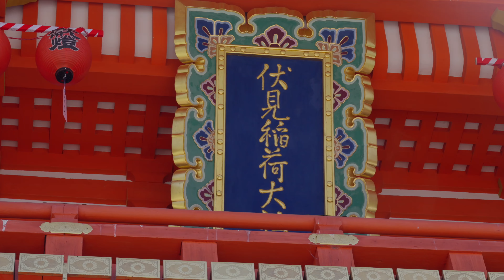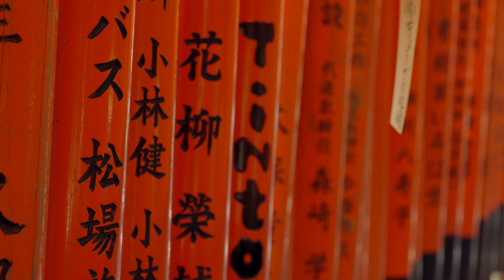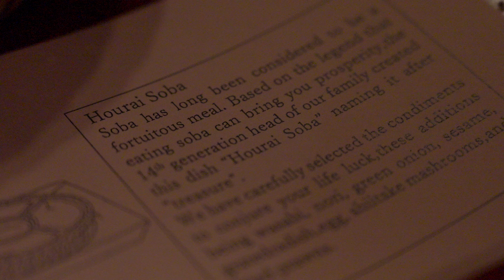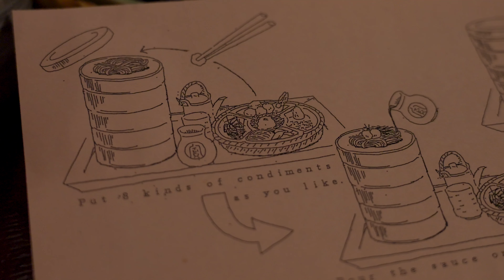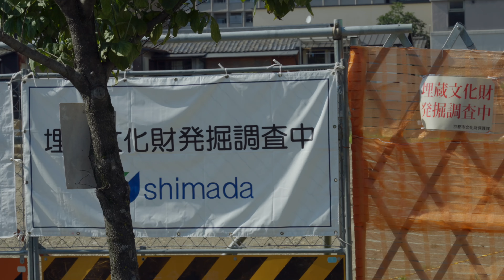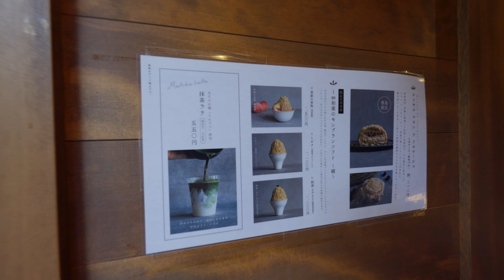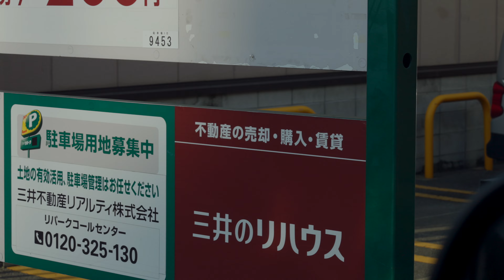美国还没建立时 这家日本面店已是百年企业了 | VLOG¹⁰⁵⁴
18代人历经558年坚持做一碗面的家族。

𝐅𝐄𝐈𝐋𝐈𝐄𝐒𝐓𝐀𝐓𝐄𝐒 𝐑𝐄𝐒𝐈𝐃𝐄𝐍𝐓𝐈𝐀𝐋 𝐅𝐎𝐑 𝐒𝐀𝐋𝐄

🗣️新港时尚岛正对面高尔夫警卫社区超大占地7卧花园别墅 - On Market 可RMB
4 Torrey Pines Ln, Newport Beach, CA 92660 7b9b 7900sqft $13m @Fei

🗣️新港繁华地段警卫社区万尺占地泳池豪宅 - On Market 可RMB
7 Cheshire Ct, Newport Beach, CA 92660 4b6.5b 5819sqft $7.58m @Fei

🗣️RPV私家高尔夫球场社区Toll Brothers建造大挑空主卧在一楼稀缺户型
11 Phillips Ranch Rd, Rolling Hills Estates, CA 90274 4b4.5b 4879sqft $6.68m @Fei

🗣️San Diego门禁社区Toll Brother边户大占地 4990尺 2018年 5B5B - On Market
6443 Meadowbrush Circle, San Diego, CA 92130 $3.8m @Tian

🗣️森林湖Shea Homes Teresina 4b5b 3856sqft 现代化装修 可RMB - On Market
27 Alessio, Lake Forest, CA 92630 $2.288m @Serena

🗣️波特山庄托尔兄弟全新山景别墅含整屋升级买断太阳能 - On Market 可RMB
20538 West Overlook Ct, Porter Ranch, CA 91326 5b5.5b 3895sqft $2.4m @Fei @Stephanie

🗣️波特山庄托尔兄弟全新单层别墅边户侧面超大占地 - Off Market 可RMB
12536 N Saddle Ct, Porter Ranch, CA 91326 4b4.5b 4270sqft $2.4m @Fei

🗣️Laguna Niguel 山景独立别墅，俯瞰迪士尼烟火，高挑空4房3卫大院子三车库 - Off Market
24941 Stonegate Ln, Laguna Niguel, CA 92677  室内2400sqft $2.5M  @Ashlee

🗣️前样板间公园海景房、高挑空带泳池温泉 - Off Market
303 Paseo Pinto, San Clemente, CA 92672 4b4b 2982sqft $2.395m @Ashlee

🗣️Big canyon门禁社区、全屋翻新高挑空高尔夫球场景观稀缺户型 -  On Market
61 Sea Island Dr, Newport Beach, CA 92660 4b4b $2.395m  @Ashlee Li

🗣️森林湖The Meadows带租客租金$5,800 - On Market
130 Holliston, Lake Forest, CA 92630 4b4b 2,641sqft $1.85m @Fei @Dylan

🗣️Monterey Park景观独立别墅、位置方便、后院多种果树 - On Market
905 De La Fuente St, Monterey Park, CA 91754 $1.75m @Quinnie

🗣️样板房同侧、出门即公园泳池会所小学、带短租$7500/月 - Off Market
808 Beacon Irvine, CA 92618 3b3b $1.5m @Ashlee

🗣️2020年翻新独立屋边户、3分钟到Costco、近Long Beach交通方便、前院有树屋、后院可ADU - Off Market
11031 Ticonderoga Dr., Los Alamitos, CA 90720 5b3b $1.5M @Stephen

🗣️Glendora 1万5千尺大占地4房3卫 - On Market
139 Morgan Ranch Rd, Glendora, CA 91741 $1.55M @Tian

🗣️Cypress Village 2021年次新房 - On Market
120 Okra, Irvine, CA 92618 3b2.5b 1606尺 $1.47m @Julie

🗣️圣地亚哥卫星城高尔夫球场小区景观别墅带租约每月$5,000 - On Market
1035 Park Meadows Rd, Chula Vista, CA 91915 4b3.5b 2105sqft $1.25m @Fei

🗣️100 West 全新房带租客4房4卫Condo - On Market
1822 W Bushell St, Anaheim, CA 92805 $1.1m @Fei

🗣️Temecula 次新房 10分高中 5房3卫 3823sqft, cul de sac,占地大
45688 Mandarin Ln, Temecula, CA 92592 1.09m @Alice

🗣️Lake Forest 森林湖3房2.5卫联排，1453 sqft，地税仅1.06%左右，租金可达$4200/月
1.06M ￼

🗣️Serrano Summit 3层Attached Condo地理位置绝佳, 后面没有邻居 - Coming Soon
384 Bellver, Lake Forest, CA 92630 $1.05m @Mary

🗣️橙县好学区好风景铁门社区空置土地 - On Market
357/365/373 S Ramsgate Dr, Anaheim, CA 92807 3 lots $1m @Fei @Dylan

🗣️安大略机场旁边，铁门小区，7房5卫, 4,135尺 独立别墅 (可直接接收RMB)
1055 N Smiderle Loop, Ontario, CA 91764  $999k @Jack @Fei

🗣️西科维纳繁华商圈地段2015年新铁门社区联排别墅 - On Market
3206 Willow Creek Rd, West Covina, CA 91791 4b3b 1970sqft $888k @Dylan

🗣️安大略近3000尺全新独立屋带租约出售，每月$3,500 - Off Market
4561 S Anniston Ave, Ontario, CA 91761 4b3b 2959sqft $890k @Fei

🗣️Riverside高回报2022年次新房, 5b3b, 3300尺1万尺占地无HOA - On Market
7571 Wagon Trail Rd, Riverside, CA 92507  $880k @Tian

🗣️安大略新城中心位置独立屋、近Costco 新大华未来安大略大公园、样板间同条街坐北朝南，卫生间厨房全部升级，院子硬化水泥、主卧做了retreat.
地税1.9，HOA $107、 租客刚搬走，之前一年租金$3800，这个户型可改小子母房。
2953 E Merritt Paseo, Ontario, CA91761 $835k 2022年4房3浴2043尺 - Off Market  @Cecilia @Alex Liu

🗣️安那罕托尔兄弟新盘100 West 3房联排带租客，每月$3,300 - Off Market
2019 W Bushell St, Anaheim, CA 92805 3b2.5b 1550sqft $800k

🗣️Temecula 无敌风景 游泳池学区房 @Alice
45063 Corte Valle, Temecula, CA 92592 4b3b 2118sqft, 占地9583sqft.  $758k

🗣️洛杉矶Ktown附近2房2卫投资房，1050尺，每月可租到3200 -  Coming Soon
436 S Virgil Ave Apt 504, Los Angeles, CA 90020 $750k @Tian

🗣️近西好莱坞 2室2卫condo. 超好出租 走路去Beverly Center, 餐厅, shops, Target, Trader Joe’s 超市 - Coming Soon
116 S Croft Ave, Apt 102, Los Angeles, CA 90048 $729K @Stephanie

🗣️Temecula无敌高尔夫景观房 8分学区 低地税 高挑厅 一楼带卧室和全卫
41971 Vardon Dr, Temecula, CA 92591 $699k
🗣️Winchester 好学区 2020年次新房, No HOA , 走路到8分K-12学校 - On Market
35387 Tavel Street, Winchester, CA 92597 4房4卫2988sqft $699k @Alice

🗣️2021年 5房3卫 太阳能 位置在泳池边 铁门小区 长期租客 ＄3300 RMB OK $670k - Off Market
24924 Lear Lane, Moreno Valley, CA 92553 @David Yeh

🗣️Temecula 10分学区刚需房 走路到学校， 投资自住均可 31794 Murdock Ln, Temecula, CA 92592 $624k9 @Alice

🗣️West Covina 投资自住均可 两房1.5.5卫带车库Condo门禁社区，地理位置超方便步行到日本超市plaza
1479 Mccabe Way, West Covina, CA 91791 $535k @Ashlee

🗣️铁门社区带长期稳定优质租客 - Off Market
1506 Corte Santana, Upland, CA 91786 3b2.5b $520k @Mary

🗣️华人区地理位置优越 2房1.5卫condo - Coming Soon
1479 Mccabe Way, West Covina, CA 91791 $525k @Fei @Ashlee